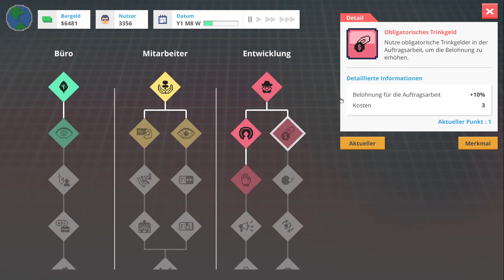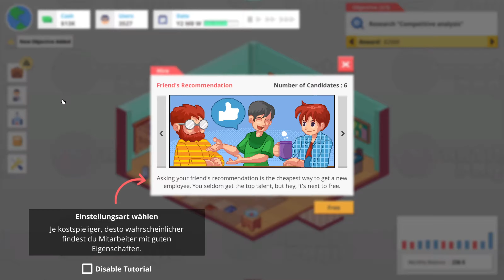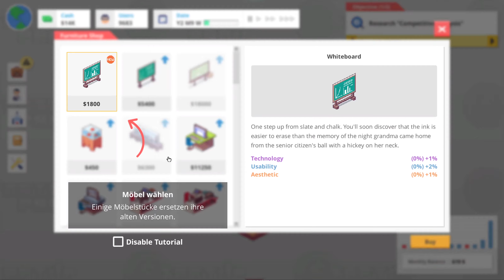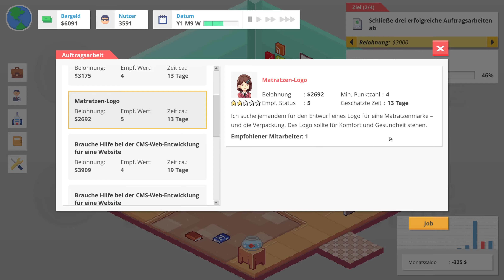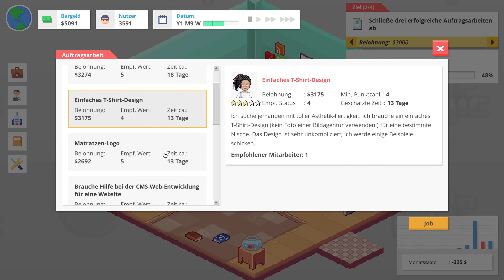Angespielt: Let's Test zu Startup Panic #3 (Deutsch & 1440p 60Hz)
Quit your job and build an exciting startup! Survive the tech bubble, compete with rival CEOs and expand your office from bedroom programmer up to the heights of global corporate sabotage! As long as you don't get hacked... or kidnapped...

Titel: Startup Panic
Genre: Gelegenheitsspiele, Indie, Simulation, Strategie
Entwickler: Algo.Rocks
Publisher: tinyBuild